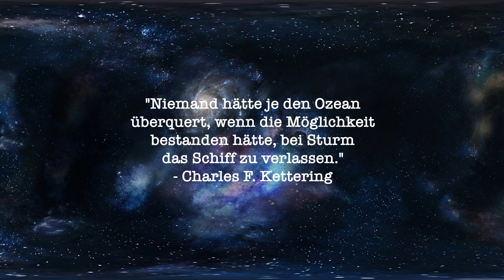ZED Candy - Monster Wunderball (am Stiel) | FOODTEST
Weiter geht es mit einem Kindheitsklassiker bei dem ich mir sogar mal die Zunge blutig geleckt habe, dem Monster Wunderball. Ganz viel Zucker, aber über längere Zeit aufgenommen, machts das besser? Nein.

Heute: ZED Candy Monster Wunderball am Stiel
Fazit: Da hat man mal was zum Lecken, gute Übung